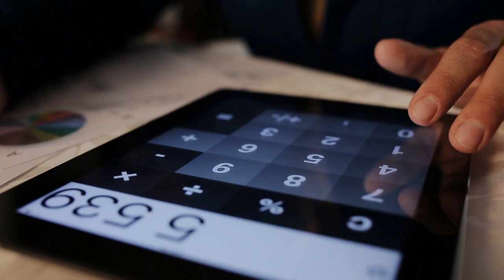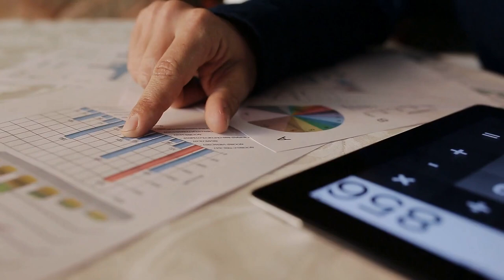拜登表示，至少有11名美国公民在对以色列的袭击中丧生，华盛顿冒着卷入与哈马斯的战争的风险；诉讼声称著名的反童贩活动家性侵了冒充他妻子的女性；拜登接受特别顾问调查，调查其处理机密文件的方式：今日六度